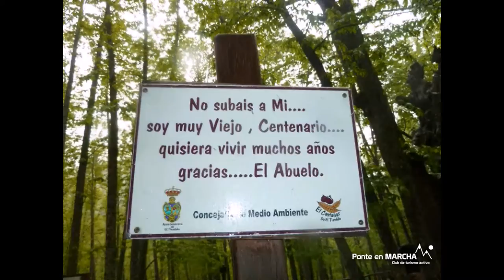El mágico Castañar de El Tiemblo - Ávila senderismo - Casillas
Senderismo donde la Sierra de Gredos comienza a descender en altura, nos adentraremos en la garganta formada por el Río Yedra para caminar de sorpresa en sorpresa,  admirando árboles que llegan a los 15 metros de perímetro, en el Castañar de Casillas y el Castañar de El Tiemblo.

Octubre, mes generoso en el que la naturaleza nos ofrece además de sus colores intensos, múltiples frutos silvestres como la castaña, las endrinas y como no gran variedad de setas. Pero la primavera nos regala el despertar de la flora y por ello hemos elegido el Castañar de El Tiemblo donde podemos disfrutar del despertar de los castaños centenarios, robles, servales, acebos, endrinos y pinos.

La villa de El Tiemblo se localiza al sureste de la provincia de Ávila, en la vertiente septentrional de la Sierra de Gredos, lo que le confiere ciertas peculiaridades en su vegetación y en sus paisajes. En este singular entorno se dan zonas de bosque caducifolio, preferentemente castaños y robles, además de un extenso pinar y otras zonas menos favorecidas por la vegetación, aunque no exentas de gran belleza.